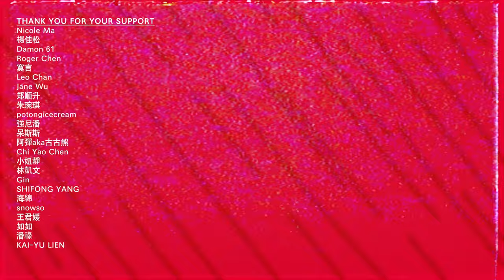這是世界上最寵女友的男人｜囂搞 Shaogao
感謝@kbtiest BGM支援